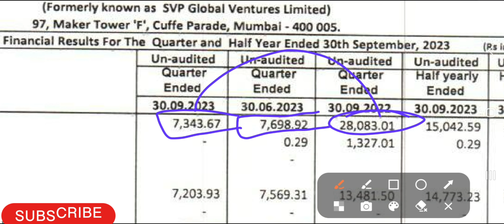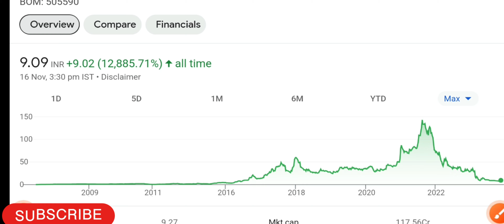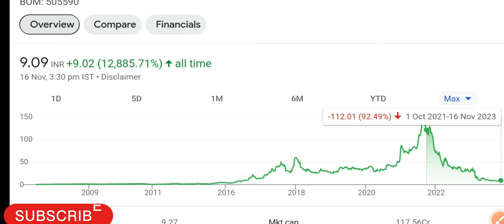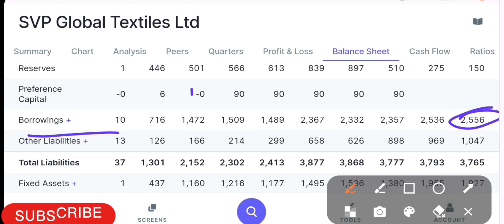SVP Global Textile Share Latest News | Q2 2023 Result out | Share 90% Crash